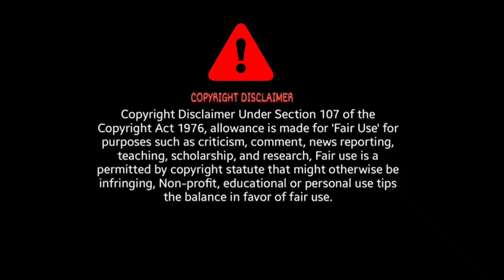Sarsenapati Hambirrao Official Trailer | Pravin Tarde | Gashmeer Mahajani | Raquesh Bapat | 27thMay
Sarsenapati Hambirrao Official Trailer Reaction ♥️

BroSis Reaction ♥️

Credit - Rajshri Marathi ♥️